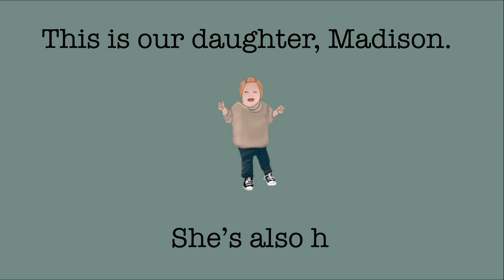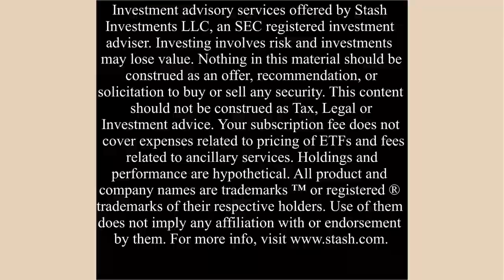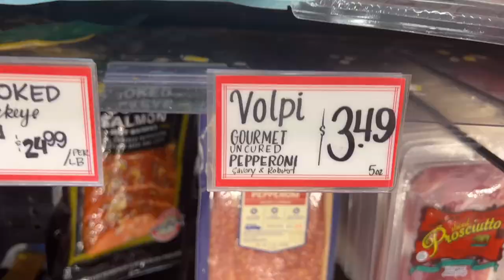Finding ways to save $$$$ | Deaf and Hearing Family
View important disclosures and sign-up on Stash to redeem your $50 bonus* here, T&C’s apply